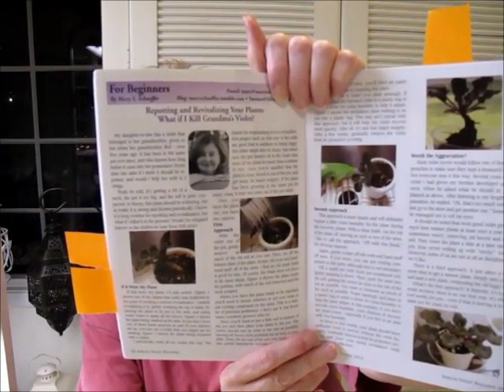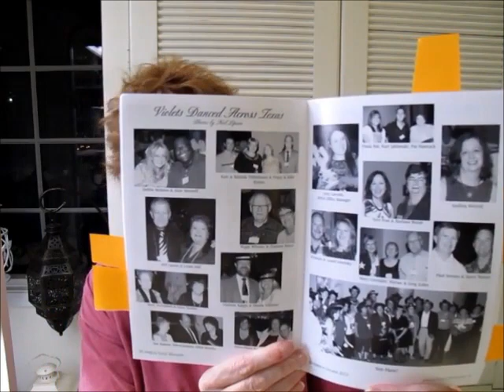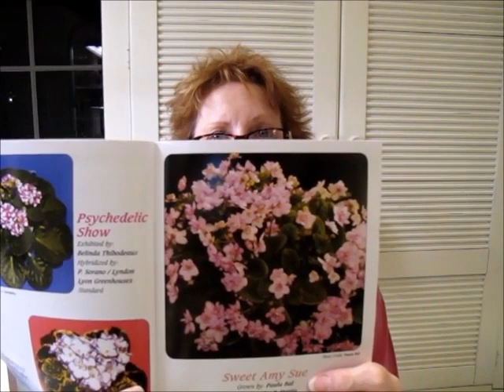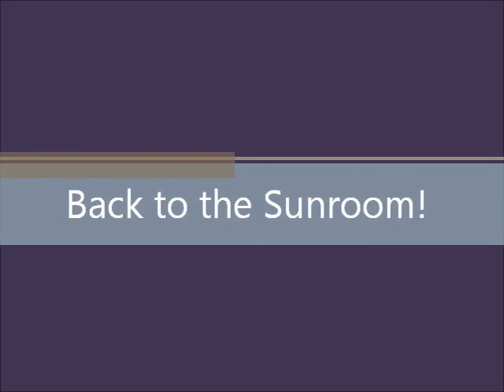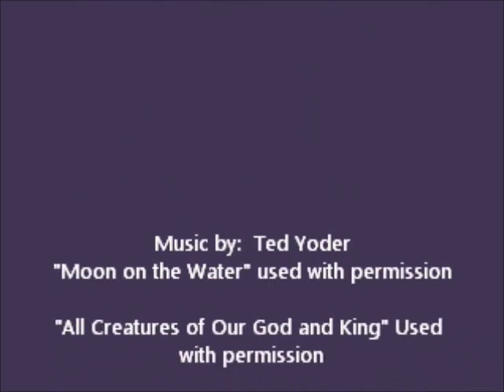All About African Violets Episode 63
Episode 63 of All About African Violets.  PLEASE NOTE:  Episodes 61 and 62 are not available.  Annie shares the latest African Violet Magazine.  Annie demonstrates grooming and potting up of her plant of Buckeye Celebrity Status. PLEASE REMEMBER that links, websites, events, and URLs mentioned in any given episode may no longer be timely or accurate.